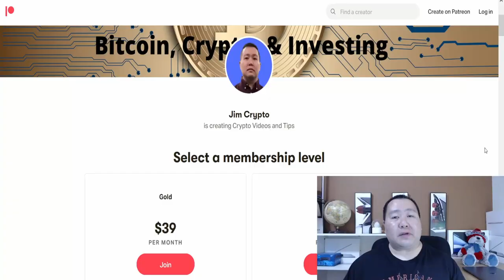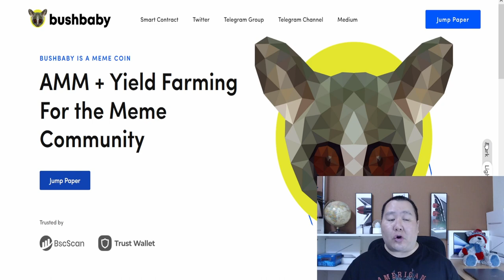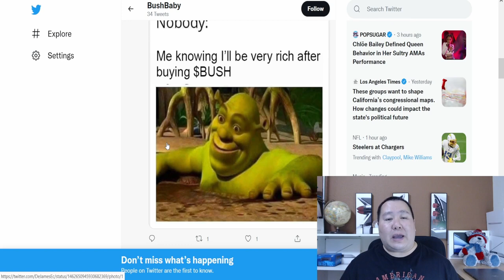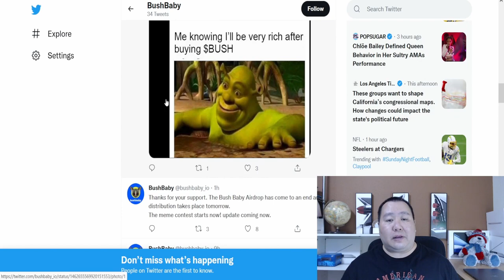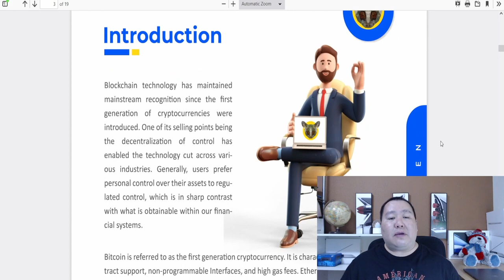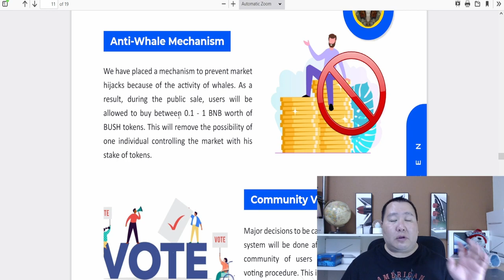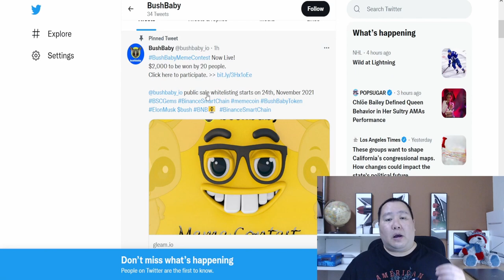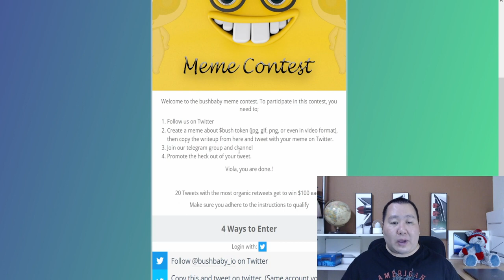BushBaby Token PRESALE + MEME Contest Whitelist 🚀 New Crypto AMM and Yield Farming Platform 🔥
"100x crypto"
"100x gem"
"100x crypto"